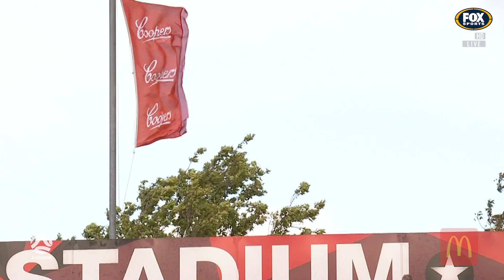HIGHLIGHTS: Adelaide United v Perth Glory | February 5 | A-League 2020/21 Season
George Timotheou’s own goal cost Adelaide United as Perth Glory rallied late to complete a tenacious 2-1 comeback win at Coopers Stadium.